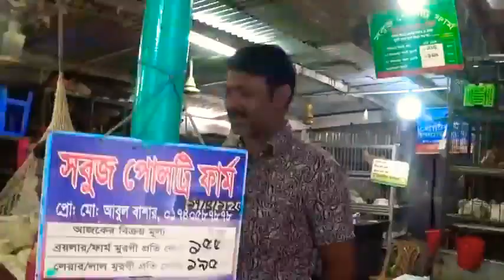ঢাকার রাস্তায় বিদেশী লুঙ্গীম্যান 😂 ঘুরে ঘুরে ঢাকার ঐতিহ্য। foreigner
ঢাকাররাস্তায়বিদেশী লুঙ্গীম্যান 😂 ঘুরে ঘুরে ঢাকার ঐতিহ্য। foreigner